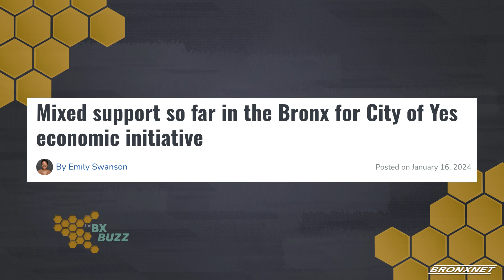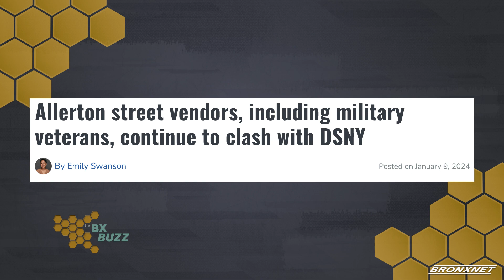The Bronx Buzz | City of Yes, 2-1-24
Join us for a new episode of The Bronx Buzz Host, Gary Axelbank is joined by reporter at The Bronx Times, Emily Swanson, to discuss a few of her recently written articles focusing on the city of yes economic initiative and  Allerton street vendors continue their clash with the DSNY.

SOCIAL For more information on BronxNet visit us